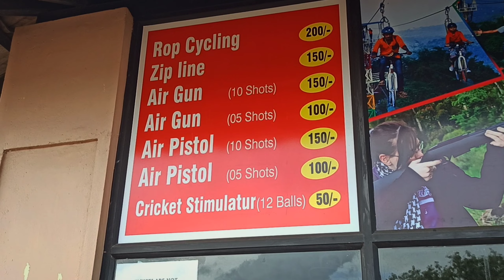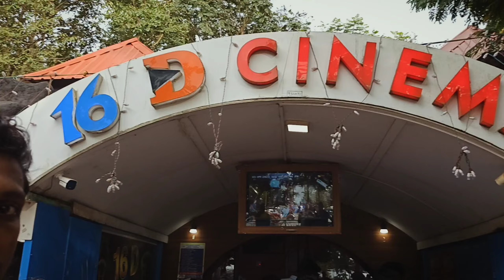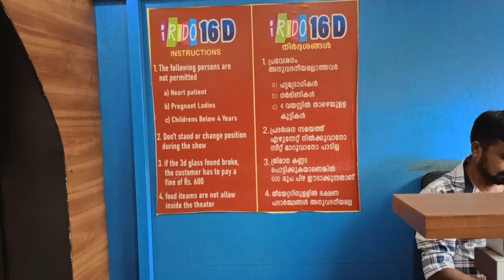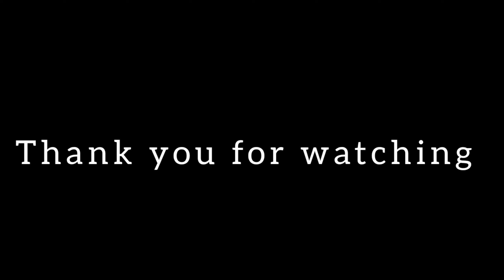കോട്ടക്കുന്ന് vlog | Family outing